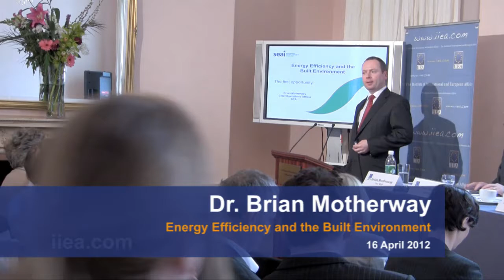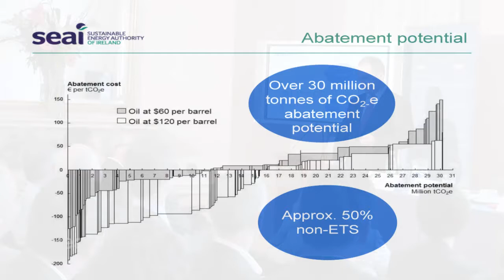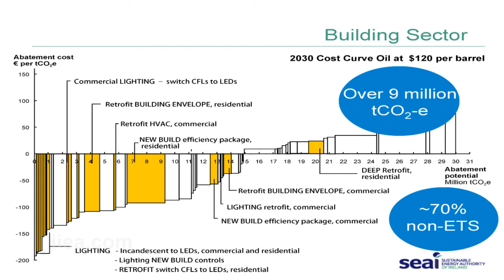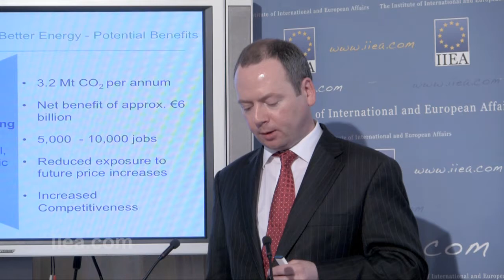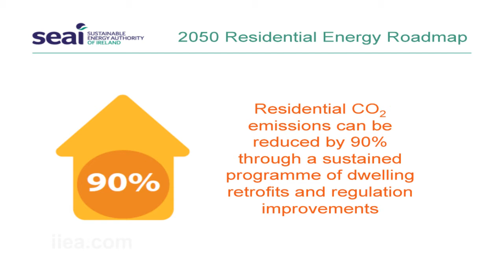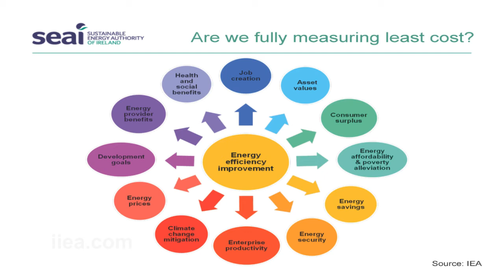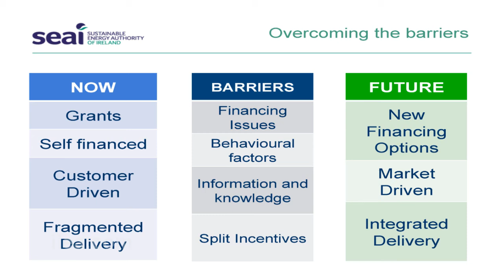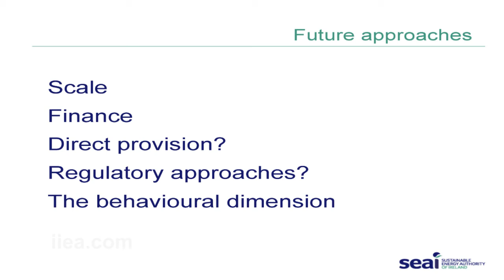Dr. Brian Motherway on Energy Efficiency and the Built Environment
Carbon Day: Conference on Ireland's Climate Change Strategy

In the context of the Department of the Environment's public consultation on climate policy and legislation, the Institute brought together key policymakers and stakeholders to discuss policy options for Ireland's future climate strategy.

The purpose of the conference was to assist members and other stakeholders in the preparation of their responses to the consultation, which is due to conclude at the end of April.

Sessions explored Ireland's future GHG emissions trajectory, prospects for the long-term price of carbon, and the roadmap for climate policy and legislation. Sectoral sessions focused on agriculture, transport, renewable energy and energy efficiency.